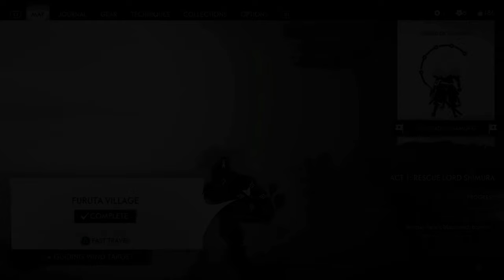GHOST OF TSUSHIMA - Walkthrough Part 12 [1080P HD PS4 Slim] - No Commentary